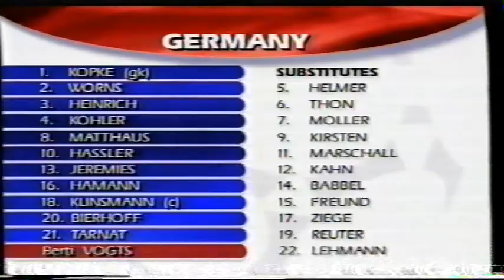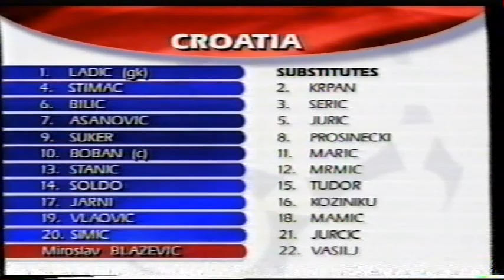World Cup France 1998 Croatia Training & Player Interviews - Slaven Bilic & Davor Suker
World Cup France 1998 Croatia Training & Player Interviews - Slaven Bilic & Davor Suker. Sound & picture quality are not ideal due to transfer from VHS format.